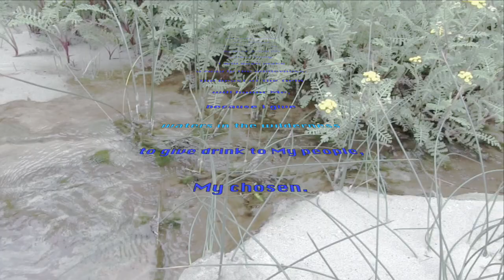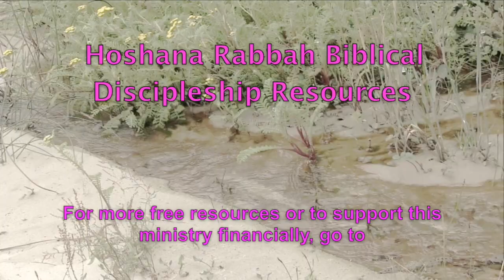The Resurrection of the Dead to Immortality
Nearly all humans long to fear death and long to live forever. The question persists deep in the heart of all people, is this physical life all there is, or is there life after death? How can one conquer death and the grave and acheive immortality? Is there something beyond this physical life that's better? This video, based on the truth of the Bible, answers these question.